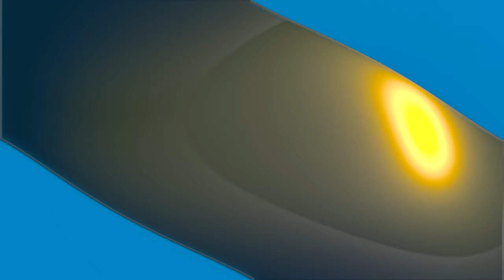Reaction To Korean girls watch southpark (ENG Sub, 한글 자막)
This must be such a huge culture shock to them. lol,